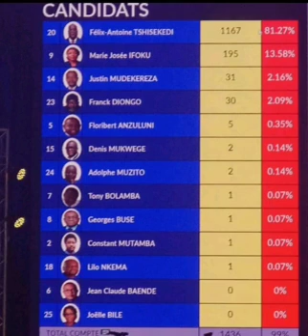RDC IRASHYIZE YEREKANYE IMBARAGA ZIDASAZWE